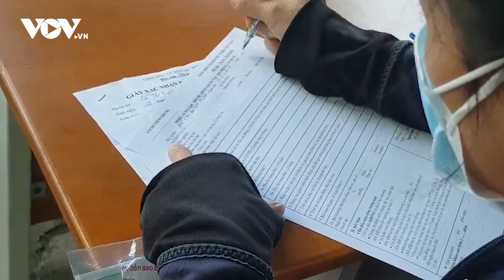TP. HCM bắt đầu tiêm mũi vaccine thứ 3 cho các lực lượng tuyến đầu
Sáng 10/12, một số quận huyện tại TP.HCM tiến hành tiêm vaccine ngừa COVID-19 liều bổ sung và nhắc lại cho lực lượng tuyến đầu như nhân viên y tế, công an, quân đội, người suy giảm miễn dịch...

37 Bà Triệu, Hoàn Kiếm, Hà Nội, Việt Nam